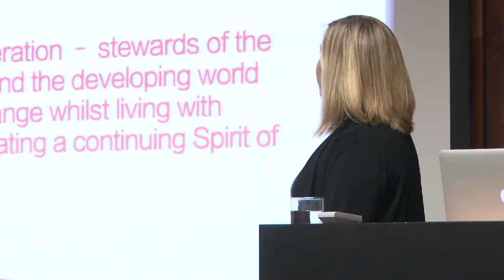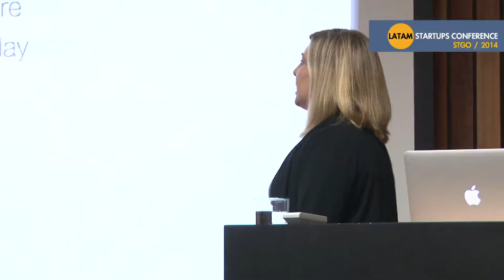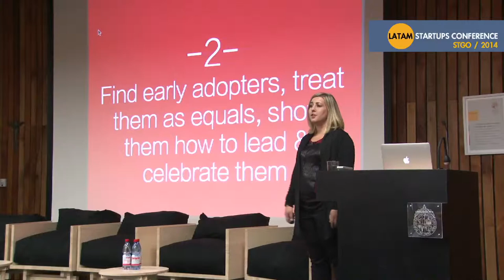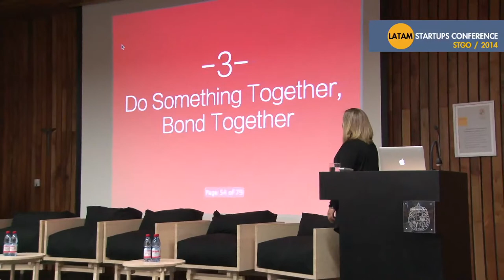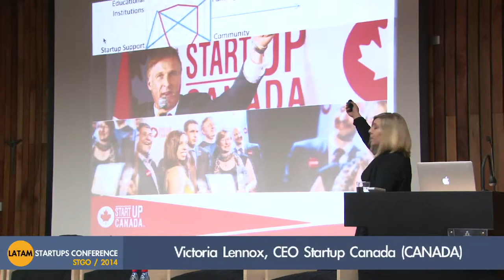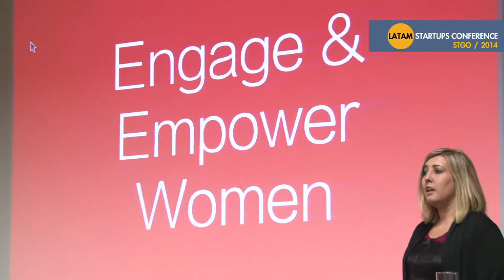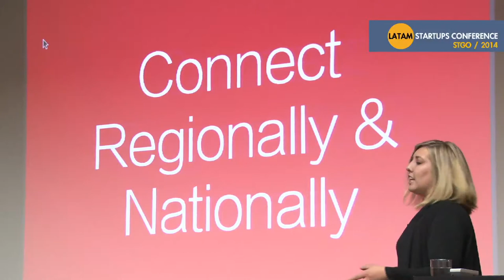Creating an Entrepreneur Movement Part 2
Opening Keynote — Creating an Entrepreneur Movement by Victoria Lennox, CEO Startup Canada (CANADA)

Part 2